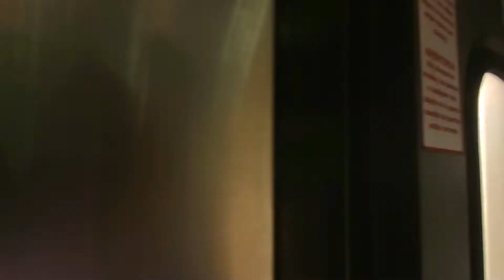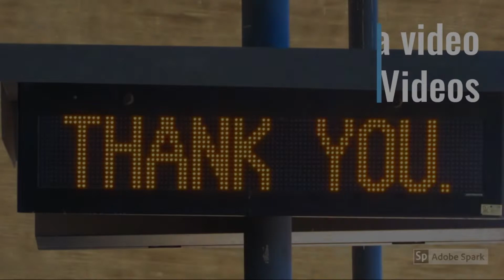2/7/20 Riding Metrolink train 313 from El Monte to LAUPT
Here is some footage we got this morning while riding Metrolink train 313 over to LAUPT to capture the inbound Southwest Chief #3 and other passenger trains.

JonRailVideos2020